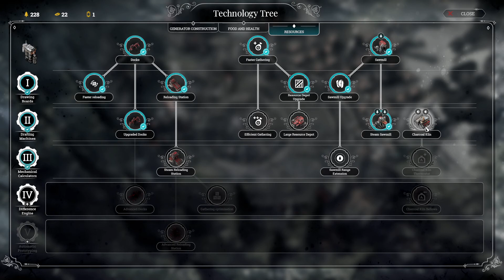Chance Meeting | FROSTPUNK: THE LAST AUTUMN DLC Preview Gameplay!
Learn about the tragic turn of events that lead to the grim world of Frostpunk in the prequel expansion, The Last Autumn. Vastly expanding upon the Frostpunk universe by introducing a brand new scenario, the expansion content also introduces game-changing new mechanics, unique architecture, and broaden's the game's deep lore and narrative.
About the expansion:
The Last Autumn is a turning point in the Frostpunk universe. Revealing the restless events of Site 113 and its struggle to construct the generator before the freezing veil shrouds the Earth, this prequel expansion broadens the Frostpunk universe by introducing a new environment, new Books of Laws and unique technologies, and presents a range of new buildings — all of which let you shape society and the city in unconventional ways. Leading a group of engineers working on one of the world’s greatest technological marvels - a Generator - will require adapting your strategy to extraordinary situations. As the leader of Site 113, hope for the best, but prepare for the worst. For Queen and Country!
The Last Autumn - features:
Experience a prequel story taking place before the freezing cataclysm
Master a totally new Book of Laws allowing you to shape your society in previously unknown ways
Construct new buildings
Discover uncommon, steam-powered technologies
Apply more advanced strategies to survive
Delve into a beautiful new environment not yet covered by snow
Frostpunk - Season Pass:
The Last Autumn is a part of the Frostpunk Season Pass that was released in August for Steam. The Season Pass grants access to all three DLC packs: The Rifts, The Last Autumn and the yet to be revealed DLC codenamed Project TVADGYCGJR. All DLC packs can be bought separately.